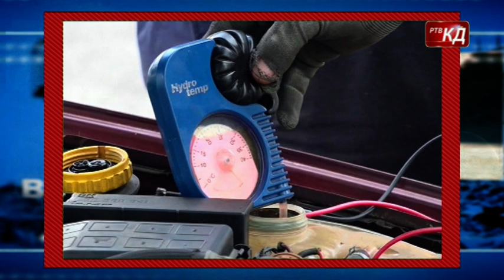Novosti RTV KD 01.11.2023.